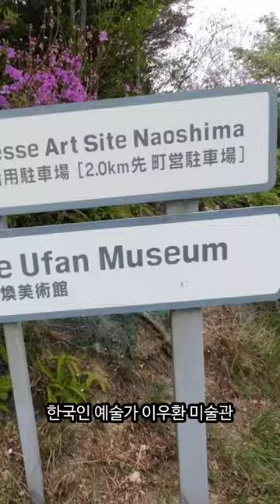나오시마 直島